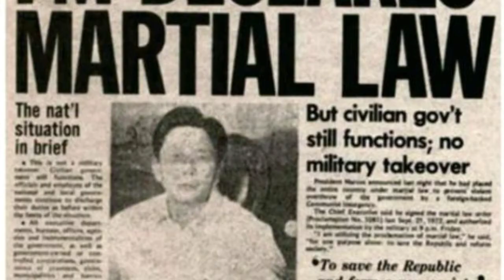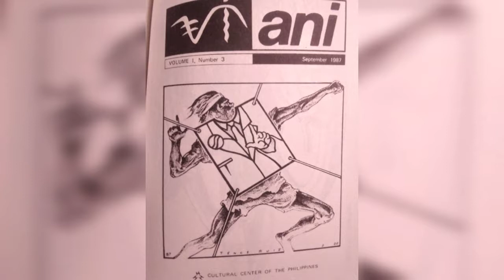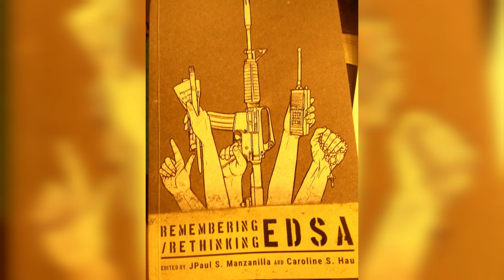A Peaceful Revolution. How Did That Break the Barrier.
History Fair Project. Documentary Video by Azel R. Mangoba. 8th Grade History project for St. Thomas More School.